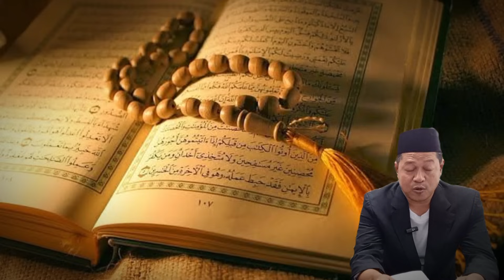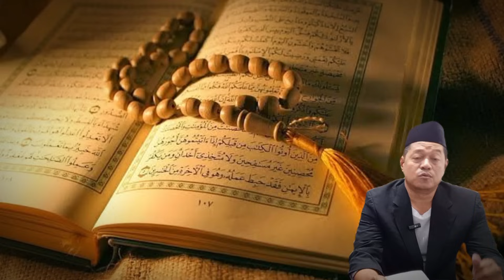Berdoa Memohon Keselamatan Dengan Wasilah Al-Quran Juz 30⁉️